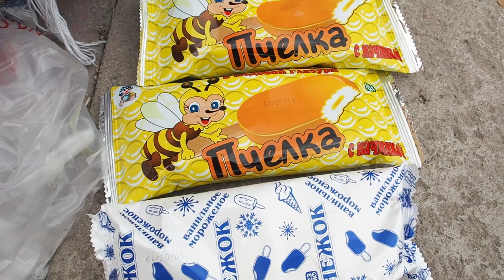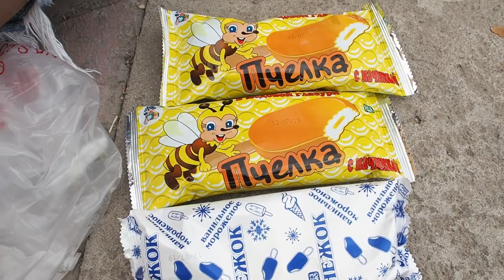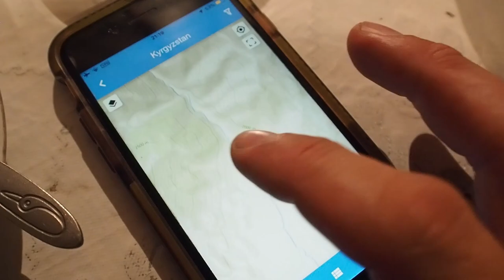Expedition: Asia Vlog: Episode 4 - On to Kyrgyzstan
After getting bogged down in logistical issues in Kazakhstan the team finally got everything squared away and on the road to the real prize Kyrgyzstan. It was a long road and an entire day of travel to reach Issyk Kul or "Hot Lake" where we would be based for the next week. Not having someone who speaks Russian Kazakh or Kyrgyz really caused some problems. We did discover some delightful snacks and treats along the way. Unfortunately Chris was not exactly enjoying the abundance of watermelon stands. When you're on a long road trip across several countries though you have to have some fun out there. The pace certainly changed and slowed when the team reached Kyrgyzstan though. The country is much more rural than Kazakhstan although that speed is more in line with the raft guide lifestyle. Over a fantastic dinner at the local guest house we hatched our plan for the next day.

If you haven't seen the previous episodes you can check them out